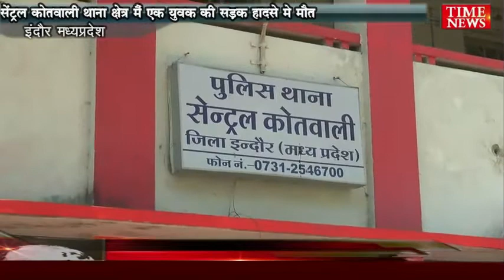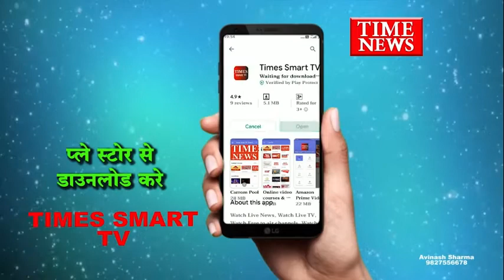सेंट्रल कोतवाली थाना क्षेत्र मैं एक युवक की सड़क हादसे मे मौत